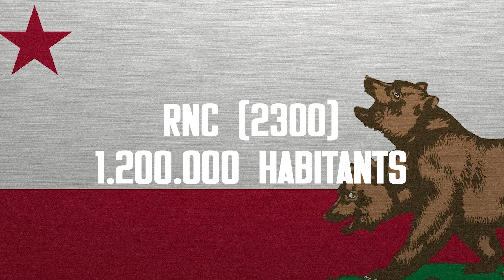FALLOUT - COMBIEN D'HUMAINS ONT SURVÉCU ? (LORE)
Combien d'humains ont survécu à l'apocalypse dans Fallout ?

Gamer spécialisé en RPG, passionné par les post-apo et la sci-fi !

Tu trouveras sur ma chaîne lore et histoires de plusieurs univers post-apo du jeu vidéo, des let's play mais aussi des vlogs, reportages IRL liés de près ou de loin au post-apocalyptique ! Alors n'attends plus et rejoins les survivants !